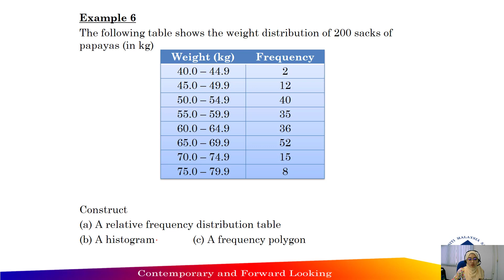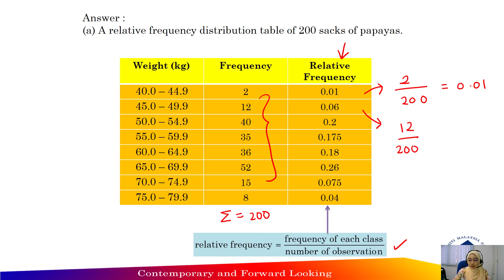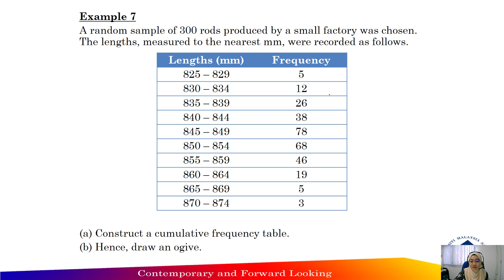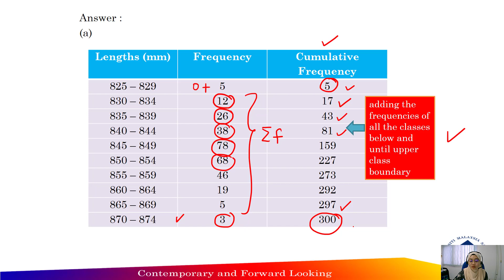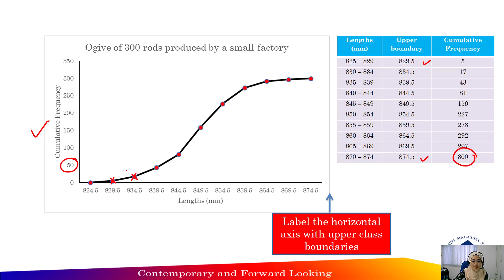4.2 Data Organization and Representation (Part 4)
This video cover the following topics:
1. Example 6
2. Example 7